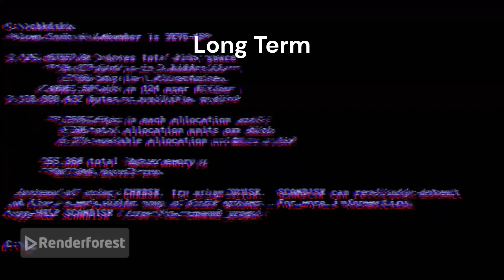Intro for A Kid Tries a OS.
This intro will be used for the remainder of 2024.